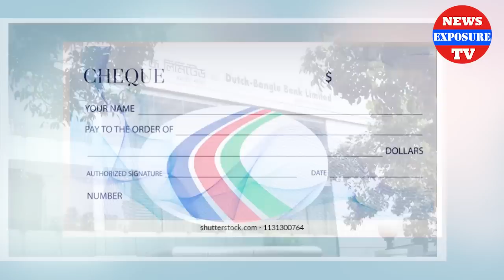রিকশাওয়ালার ৫০টি ব্যাংক অ্যাকাউন্ট, লেনদেন হয় কোটি টাকা | Bangla News Today | News Exposure Tv